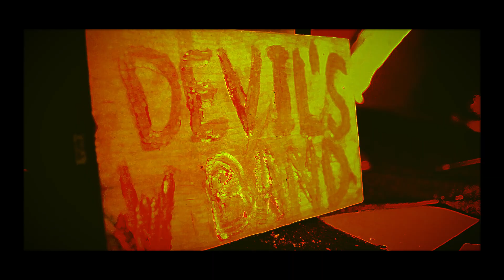Misha MoLove - Southern Girl (Official Music Video)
A guy walks into a bar...

Video by Misha MoLove

follow in Instagram @mishamolove